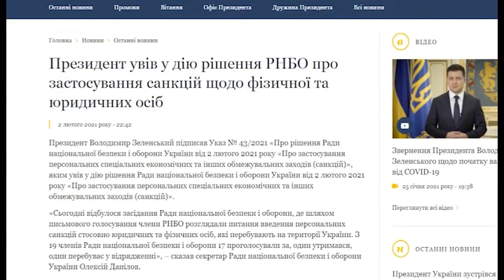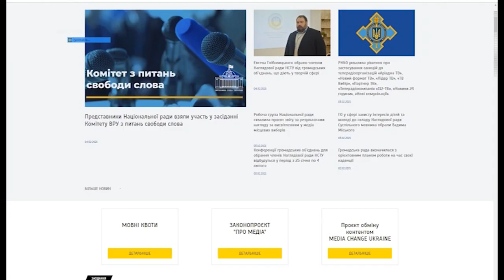Припинено мовлення каналів NewsOne, Zik та 112Україна